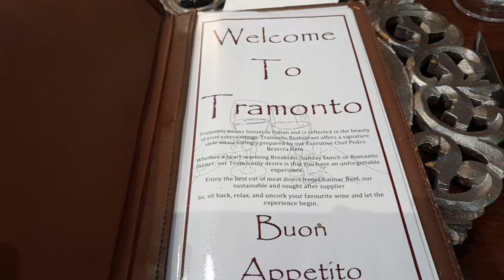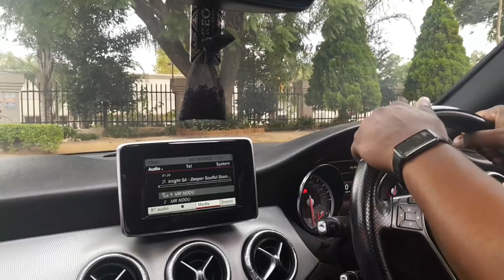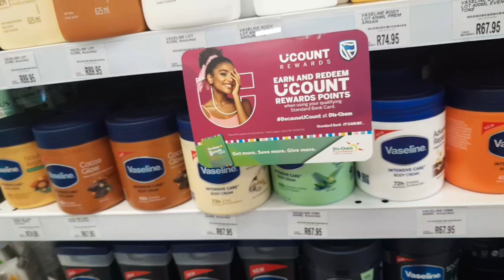Vlog: Lunch Date||Winter festival with kids & Everyday life things.||South African YouTuber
Hey lovies♡♡

Welcome back yet to another vloggidy vlog!

Oh, how I missed you my loves.

Also, engage with me on Instagram: clee_ndou_M

XOXO With Love
Slindo